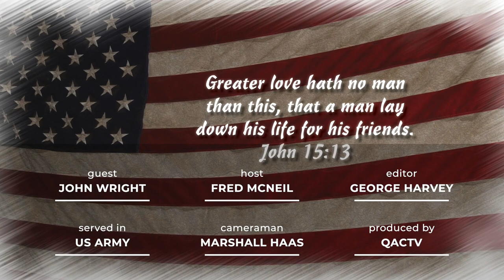Thank You for Serving - Veteran John Wright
Queen Anne's County, MD Veteran John Wright served in the U.S. Army, active duty from 1962 to 1965. He was an Electronics Tech in the Signal Corp serving in Korea.  After that he worked for the Queen Anne's County Public School system.

Thank you for Service and for joining us on this journey we like to call, QACTV. For more information about QACTV go